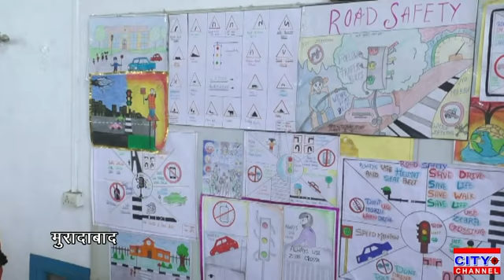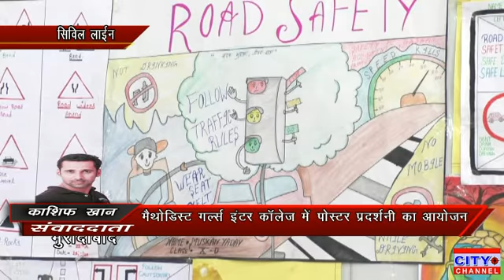मेथोडिस्ट गर्ल्स इंटर कॉलेज में यातायात नियमों का पालन करने के संदेश को लेकर पोस्टर प्रदर्शनी आयोजित